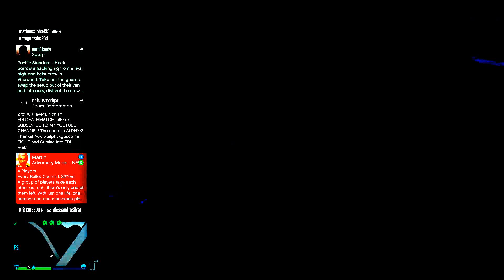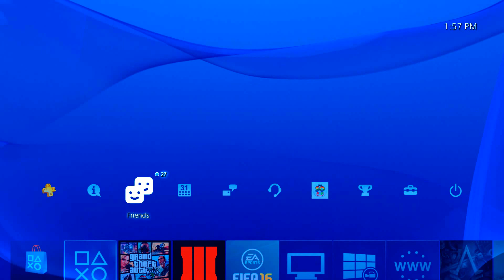Grand Theft Auto V Online - #1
GTA V Online first video in the series. Playing some old GTA V with friend and so watch this whole video and wait for part 2 peace.